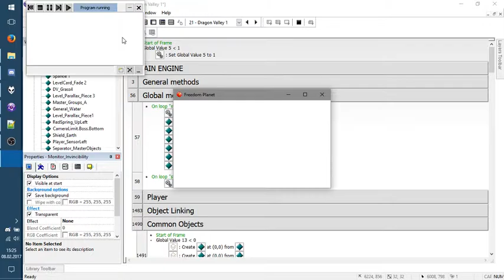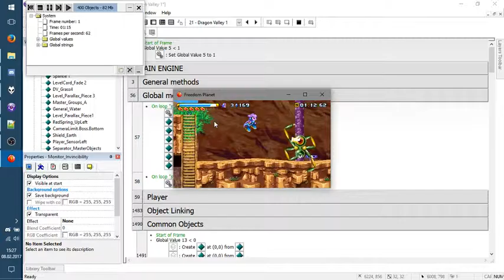What does happen if i play with the Music Engine of Freedom Planet